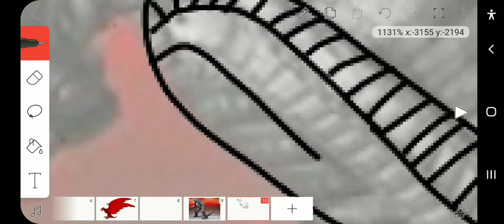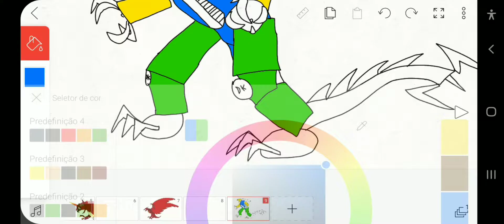desenhando o mecha dooks